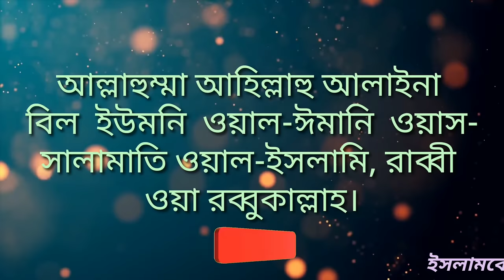Dua for new moon. ,notun chad dekhar dua, নতুন চাঁদ দেখার দোয়া।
Dua for new moon. ,notun chad dekhar dua, নতুন চাঁদ দেখার দোয়া। নতুন চাঁদ দেখলে যে দোয়া পড়তে হয়, সেটি আরবী এবং বাংলা উচ্চারণ সহ দেওয়া হল।
            যারা আজ চাঁদ দেখার ইচ্ছা করছেন তারা এই দু’আ টি মুখস্থ করে রাখুন। কারন নতুন চাঁদ দেখার পর দোয়া পাঠ করা সুন্নাত। (কোন  কারণে চাঁদ না দেখতে পেলে সংবাদ শুনেও এই দোয়া পড়লে হয়ে সুন্নাত পালন যাবে)

        ‌                 🌺 ‌‌ দুআটি হল 🌺
اللَّهُمَّ أَهِلَّهُ عَلَيْنَا بِالْيُمْنِ وَالإِِيمَانِ ، وَالسَّلامَةِ وَالإِِسْلامِ ، رَبِّي وَرَبُّكَ اللَّهُ-
নতুন চাঁদ দেখার দোয়া
নতুন চাঁদ দেখলে যে দোয়া বলতে হয়
নতুন চাঁদের দোয়া
দোয়া
ইসলামিক দোয়া
নতুন চাঁদ উঠলে কোন দোয়া পড়বেন
Dua
new moon
Dua for new moon
Dua for new moon of Ramadan
next new moon
Islamic Dua
Notun chader dua
Notun chad uthar due
Notun chad dekhar dua
Islamic tips tv

🌴🌺🌹More others videos 🌹🌺🌿

বাদরুদ্দজা নাদভীর অন্যান্য ভিডিওগুলির লিং

🌹More information🥀🌹🥀